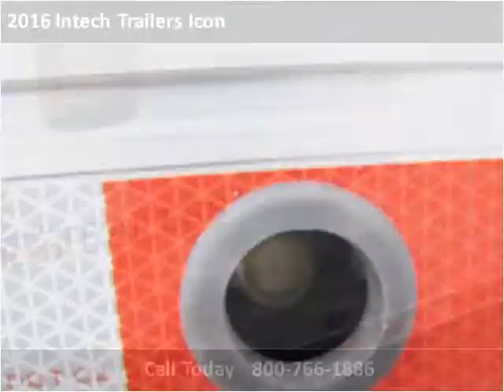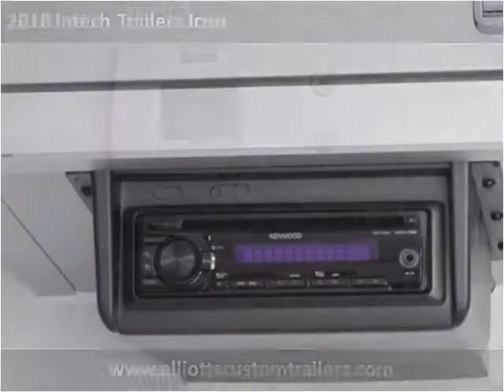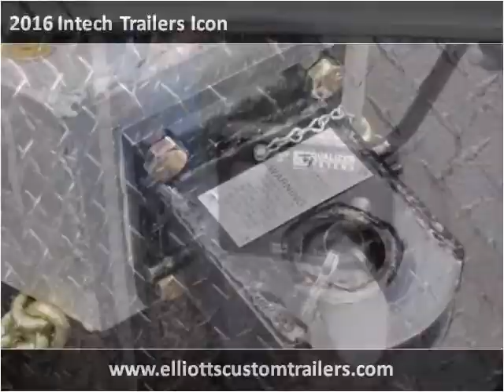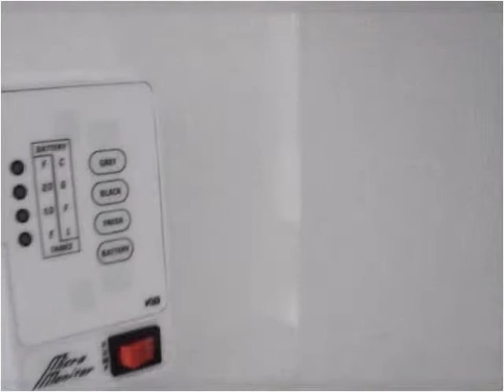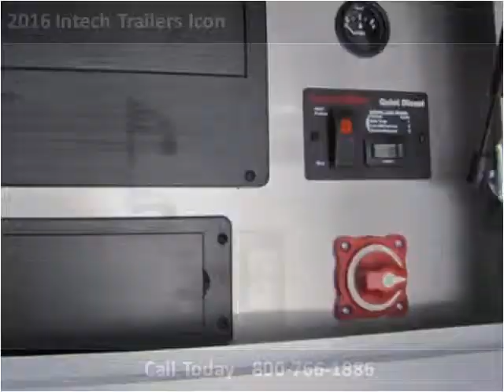2016 Intech Trailers Icon Used Cars Warsaw IN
This 2016 Intech Trailers Icon is available from Elliott's Custom Trailers & Carts.